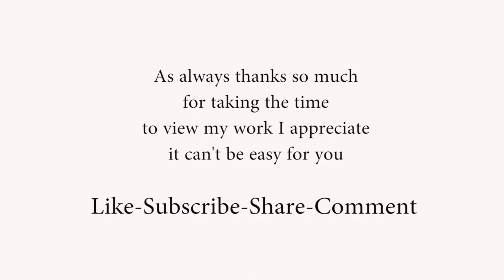Landscape Photography in the New Zealand fog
Landscape Photography in the New Zealand fog. 7 months into a drought we finally got rain, it came overnight hard and fast but no where near enough to give desperate farmers a much needed boost. It did however provide fog the next morning, so out came the cameras and the drone.